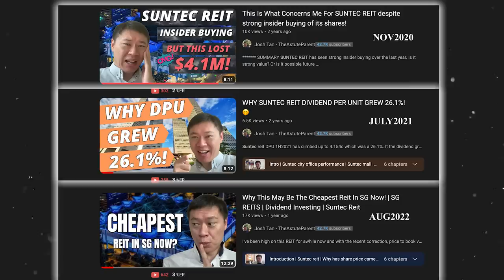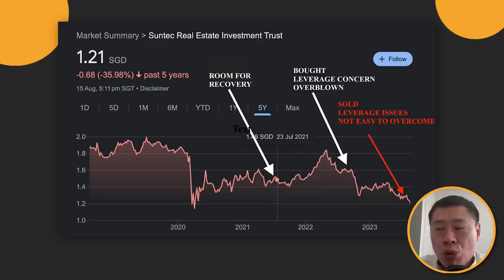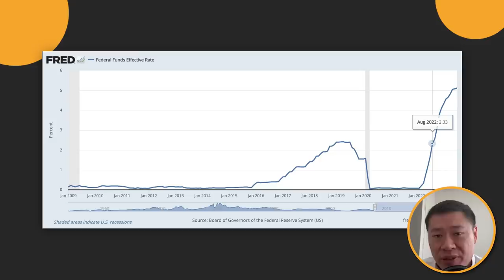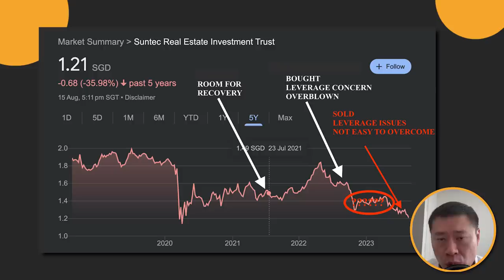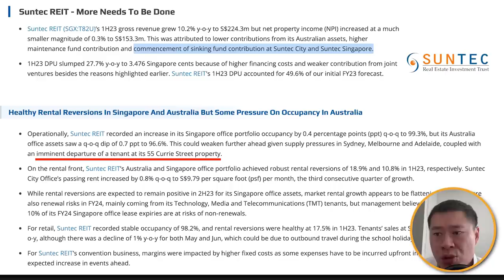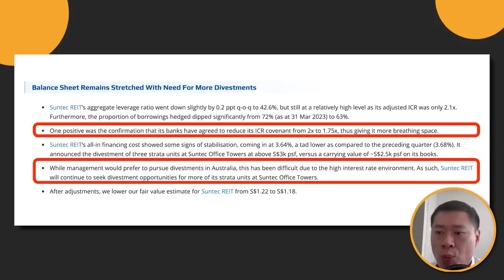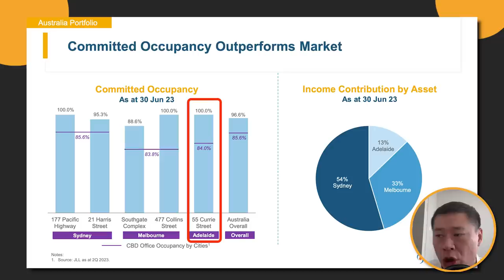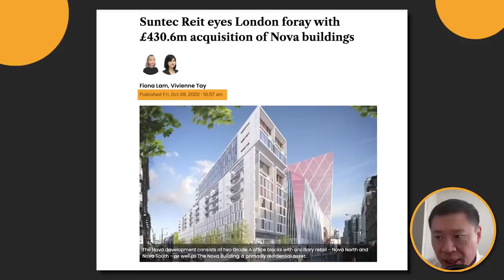Why I've Painfully CUT LOSSES Here... | Singapore Dividend Investing | SUNTEC REIT Updates 2023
Today I'd share with you why I cut losses on Suntec reit after owning it more than a year ago. This is not a buy or sell recommendation to you but rather an explanation of my view point.

LEARN HOW to research into stocks and identify multi-baggers (at least in Josh Tan's way). Course price at $37 only. NEW BONUS MODULE ADDED and UNLIMITED re-access given with this new structure for future revision.

0:00 Introduction

1:17 My first coverage

3:30 Why I bought

5:20 Lessons

6:57 1H2023 suntec reit results

11:00 Questions to suntec management